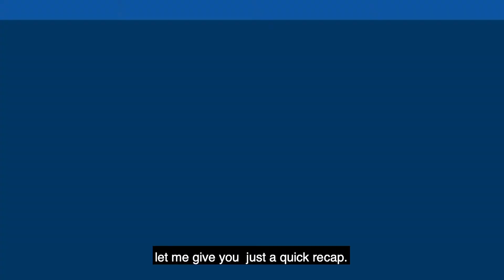IMMIGRATION TALKS #7: The Coronavirus Impact on Canada's Express Entry Draws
We’re about halfway through 2020, can you believe that? It’s amazing how quickly time flies.

Though it may seem like things are at a standstill as we continue to remain at home for our safety, things continue to move forward.

And as we welcome the latter half of the year, let’s take a look at how Canadian immigration continues to move forward despite setbacks from the coronavirus pandemic.